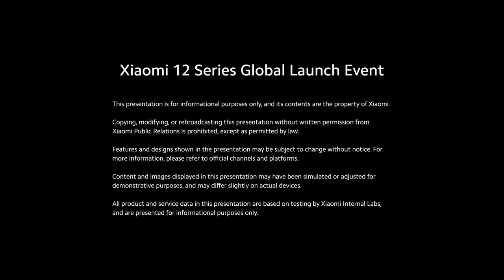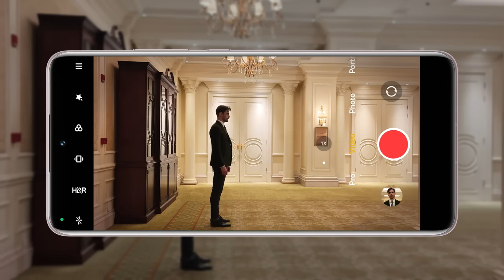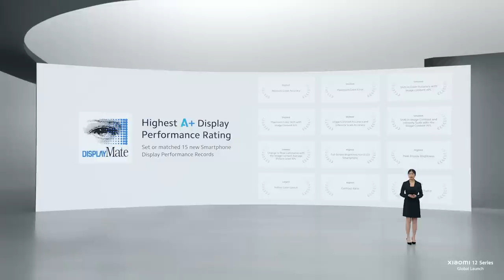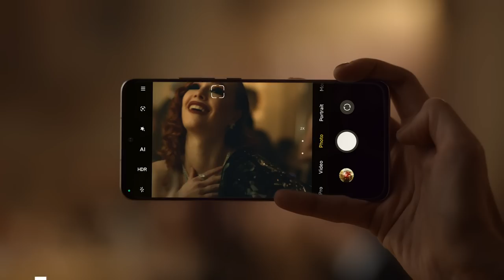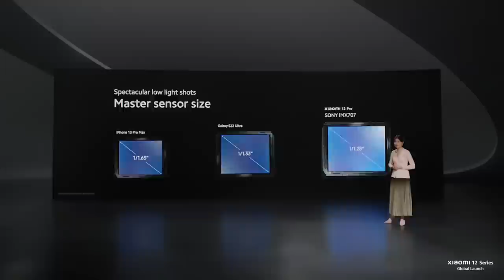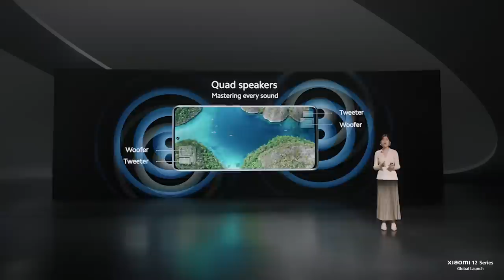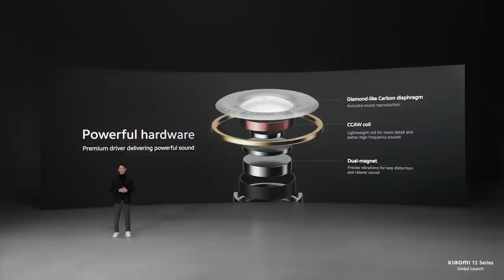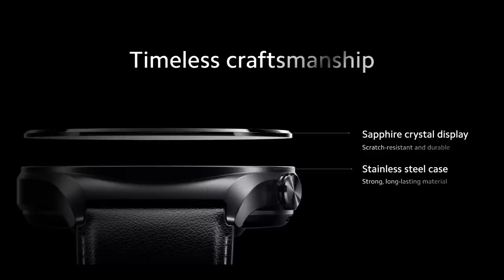The Xiaomi 12 Series Global Launch | Master Every Scene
Check out the Xiaomi12Series global launch and discover how we MasterEveryScene!

00:00 Disclaimer
00:06 Launch Event
04:10 Xiaomi 12 Series
44:17 Xiaomi Buds 3T Pro
50:04 Xiaomi Watch S1 & Xiaomi Watch S1 Active
50:45 Xiaomi Watch S1 Active
53:55 Xiaomi Watch S1
56:42 Overview